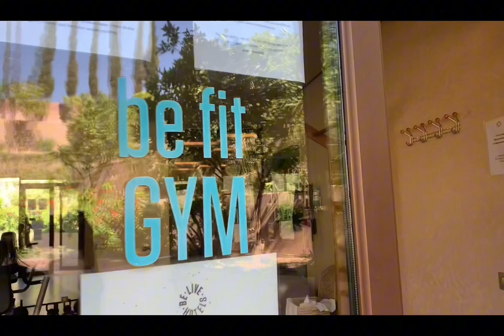Be Live Collection Adults Only Spa (hammam, body scrub, massage)